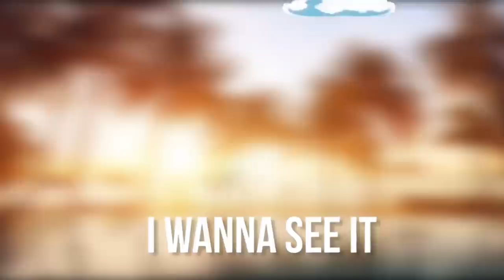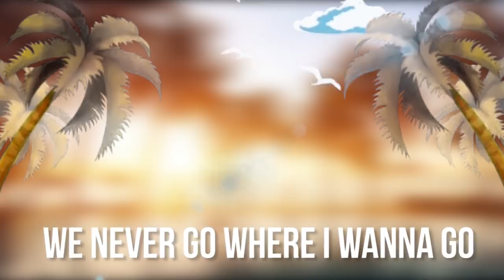What SiBLiNGS ARGUE about | on vacation!!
these are the things siblings argue about while they're on vacation, vacation is not always perfect and no fighting. there are many things we fight about.

**musical.ly**  @klaileaj